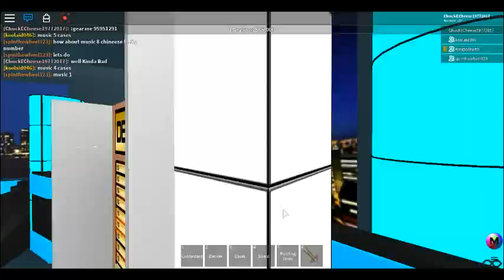Roblox DOND (Episode 18) Part 1 (ME AS BANKER)